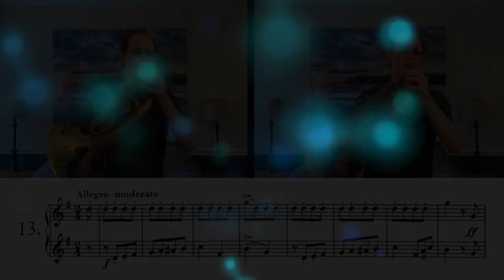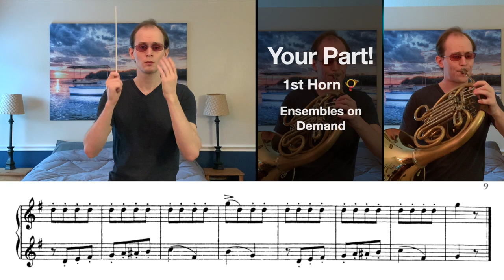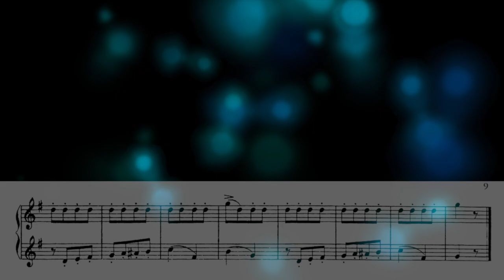French Horn Duet: Henri Kling Duet #13 - Allegro Moderato in F Major - Ensembles on Demand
Let me know what music you want me to record next in the comments below!

Chapters:
0:00 Duet Performance
0:46 1st Horn Play-along
1:36 2nd Horn Play-along

Cover by Luke Baker

For a superior listening experience, please use headphones or a high quality surround sound system. You'll thank me later 😉

Want to become a better horn player? I am currently expanding my online private lesson studio! Inquire about rates and availability here: